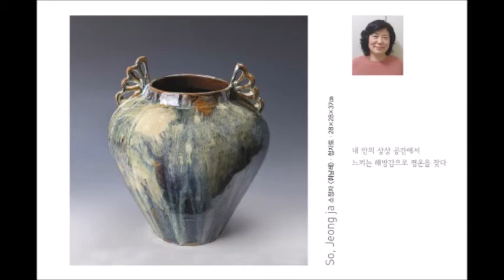즐거운 도자 塑造展 / The Pleasant Ceramics / 제4회 토늬도예회원展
즐거운 도자 塑造展 / The Pleasant Ceramics / 제4회
아리솔갤러리 별관 / 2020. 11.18 ~23